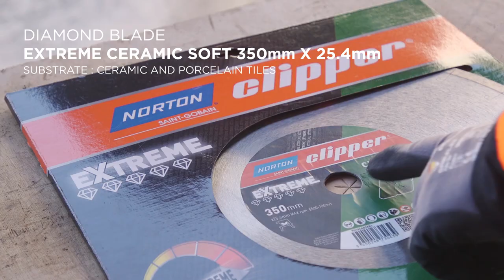Norton Clipper CST 120 ALU Electric Masonry Saw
This masonry saw is manufactured with a high proportion of aluminium parts, which makes it one of the lightest masonry saws in the Norton Clipper portfolio.

As shown in our video, the machine can comfortably be moved by one person. The CST 120 ALU has a cutting table length of 1.2 metres and a width of 660mm so it can accommodate big chunks of whatever masonry you opt to use.
The width can be further increased to 960mm with the use of a side extension (300mm), which is included.
This masonry saw features a rubber surface layer on the cutting table helps prevent the material from moving or slipping when cutting stone and blocks; adding to the safety aspects of this machine and helping achieve a clean and precise cut.